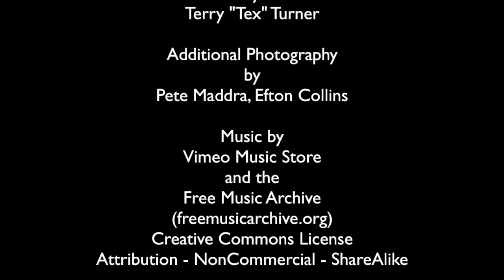Desolation Canyon -- Cow Swim Rapids (Joe Hutch Canyon Rapids)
In Part VII of our Desolation Canyon adventure, we take on Cow Swim rapids -- sometimes called Joe Hutch Canyon rapids.

This stretch of whitewater was the most challenging stretch of our Desolation Canyon trip down the Green River. Part of that was because Cow Swim – or Joe Hutch — was so unpredictable.

A large chunk of canyon wall had broken off and fallen into the river months before. Our guide was experienced but we had to walk along a steep, canyon wall trail to eyeball the river from above before heading downstream – just in case there'd been more changes since he was last there.

"The Temperature of the Air on the Bow of the Kaleetan" by Chris Zabriskie

Tex Done That is about what Tex done. It’s my look at the world around us. Discovering new places, remembering the history I’ve seen up close, and having fun.